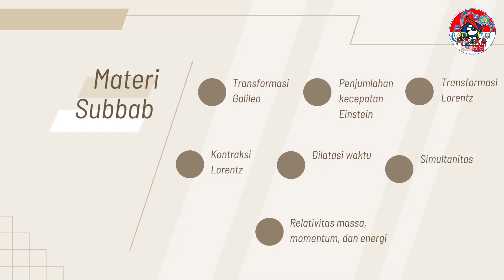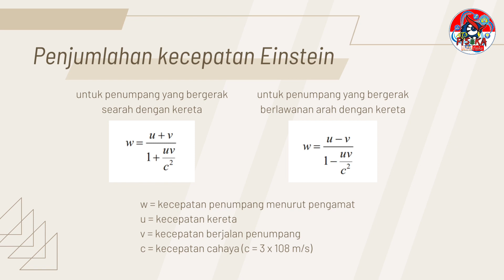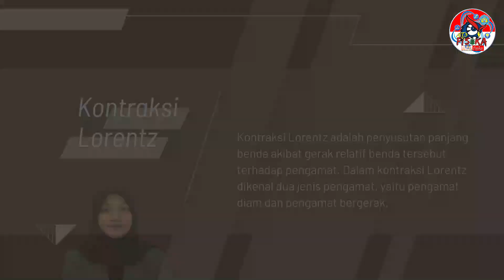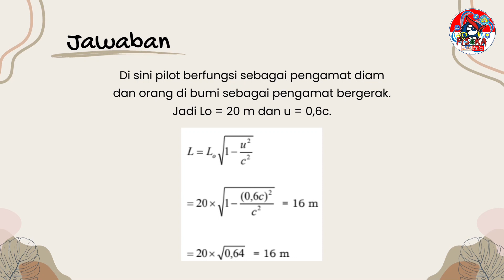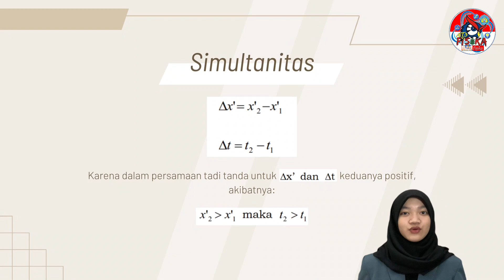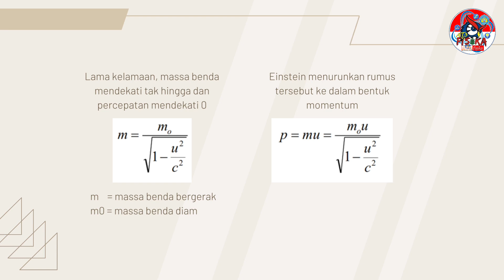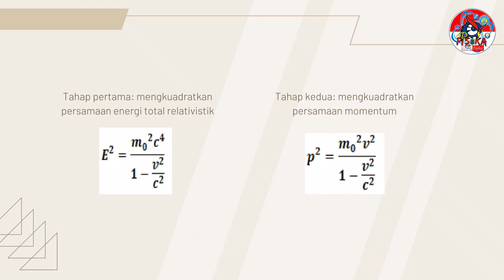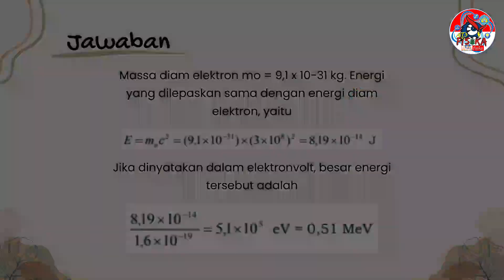TEORI RELATIVITAS KHUSUS | FISDAS 2 | FISIKA DASAR ITU MUDAH [Dianda Ihromi Qaida]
Ketika suatu obyek diamati oleh pengamat dengan kecepatan yang bergerak dengan kecepatan yang sangat tinggi, maka obyek akan mengalami perubahan dalam besaran-besaran fisika, baik massa, ruang, maupun waktu. Bagaimana ini bisa terjadi?. Apa sesungguhnya teori reativitas khusus tersebut? Ingin tahu jawabannya? simak videonya ya...

Mari belajar fisika:
Pintar Fisika
Mahir Fisika
Menguasai Fisika
Rahasia Belajar Fisika
Juara Kelas
Ranking 1
Jago Fisika
Master Fisika
Profesor Fisika
Fisika Asik
Praktikum Fisika
Demontrasi Fisika
Simulasi Fisika
Kelompok Belajar Fisika
Tugas Fisika
Olimpiade Fisika
KSN Fisika
Olimpiade Astronomi
KSN Astronomi
Quis Fisika
Ulangan Harian
Ujian Sekolah
Ujian Praktikum
UTBK
SIMAK UI
SBMPTN
Laboratorium IPA
Laboratorium Fisika
Laboratorium Fisika Dasar
Alat-alat Laboratorium

IPA SD
IPA MI
Kelas VII
Pemuaian
Kalor
Gerak
Mikroskop
Keselamatan Kerja
Pemanasan Global
Lapisan Bumi
Tata Surya
Kelas VIII
Optika
Konsep Gerak
Usaha dan Pesawat Sederhana
Gaya
Energi dan Usaha
Pesawat Sederhana
Tekanan
Getaran
Bunyi
Cahaya
Alat Optik
Kelas IX
Listrik Statis

Fisika SMA
Fisika MA
Vektor
Gerak Lurus
Gerak Parabola
Gerak Melingkar Beraturan
Dinamika Partikel
Hukum Newton Tentang Gravitasi
Usaha
Energi
Impuls
Momentum Linear
Dinamika
Fluida Statis
Fluida Dinamis
Kalor
Perpindahan Kalor
Teori Kinetik Gas
Termodinamika
Gelombang
Gelombang Bunyi
Cahaya
Alat-alat Optik
Pemanasan Global
Listrik Statis
Medan Magnet
Induksi Elektromagnetik
Rangkaian Arus Bolak-balik
Radiasi Elektromagnetik
Teori Relativitas
Fenomen Kuantum
Teknologi Digital
Inti Atom
Radioaktivitas
Sumber Energi

Fisdas 1
Besaran dan Satuan
Besaran-besaran Gerak
Gerak Dua Dimensi
Osilasi
Kerja dan Energi
Momentum
Gaya
Gravitasi
Benda Tegar dan Elastisitas
Fluida
Kalor
Gas dan Termodinamika
Fisdas 2
Elektrostatika
Hukum Coulomb
Hukum Biot Savart
Potensial Listrik
Kapasitor
Listrik Arus Searah
Kemagnetan
Induktansi
Listrik Arus Bolak-balik
Besaran Gelombang
Gejala Gelombang